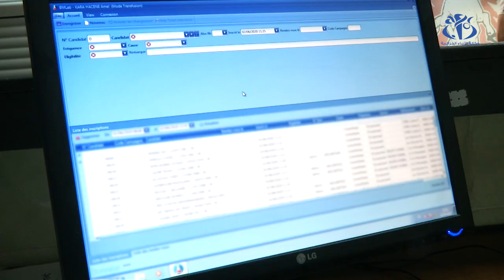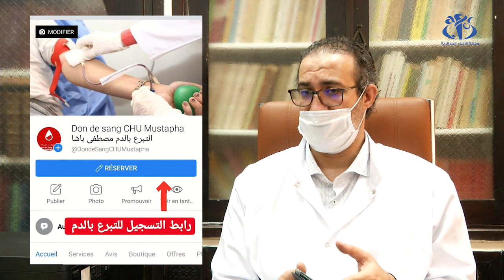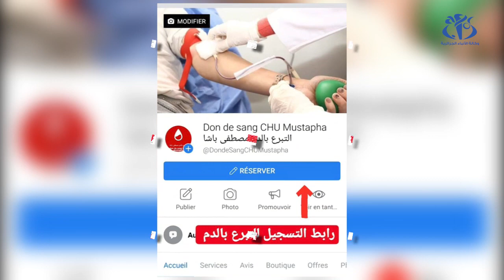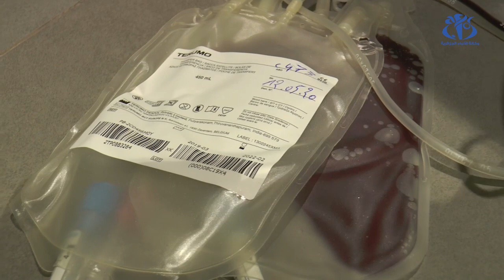تطبيق إلكتروني يسهل عملية التبرع بالدم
الجزائر (وأج) - أصبح ممكنا تحديد موعد مسبق من أجل التبرع بالدم لتوفير هذه المادة المهمة بشكل أكثر، وأيضا بهدف تسهيل عملية التبرع خاصة وأنه يمكن معرفة نتائج التحاليل عن بعد.